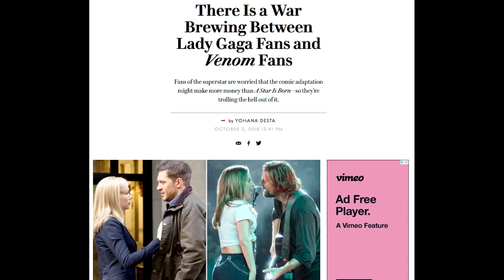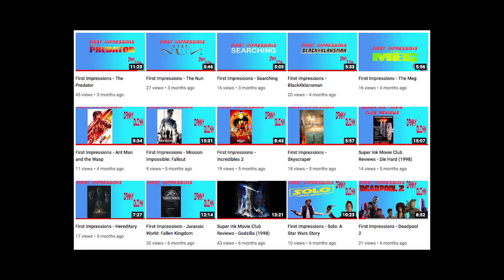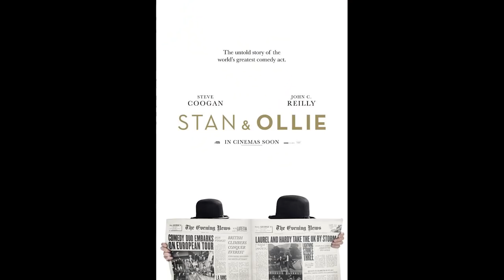[OLD] A New Beginning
Hi, everyone. It's me, your old pal, Danny Boy. And I'm back with a video outlining my plans and goals for 2019 as well as looking back on the year before.

Audio used:
"Perserverance and Purity" by DJ Gami.K
"Circle of Life" by Whitesand (Martynas Lau)
"Telescope" by Pino Donaggio
"It's Near" by DJ Quads
"Man" by Rondo Brothers